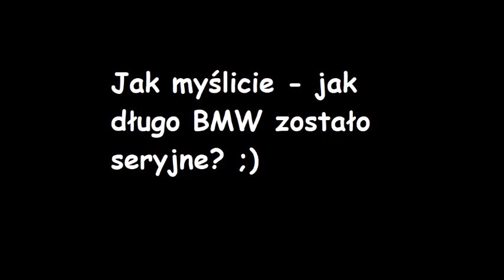Jak zacząć? czyli jak się dobrze bawić i nie zbankrutować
Często zadawane jest mi pytanie od czego zacząć przygodę z driftingiem? zapraszam do oglądania.

People often ask me how to start with drifting? Please check the video..

PR Management
Renata Rogólska

Mariusz Dziurleja
Team Manager